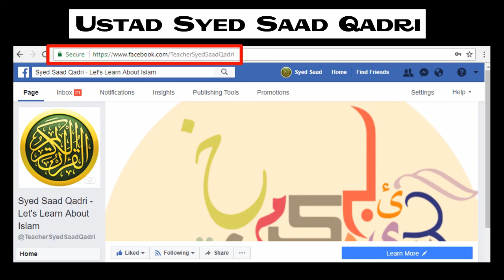🚰 Wazu ka Tarika || Syed Saad Qadri